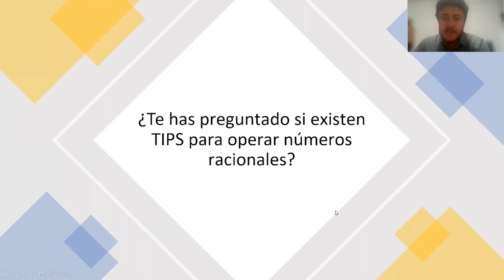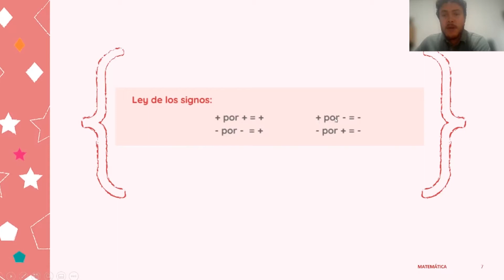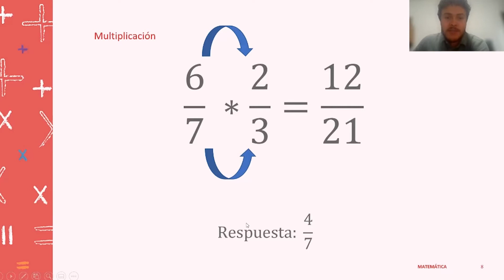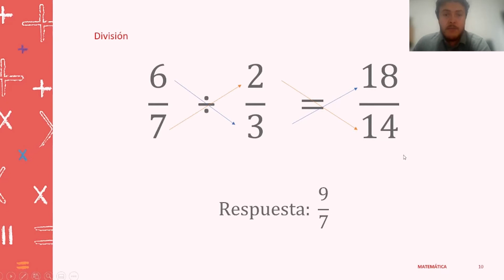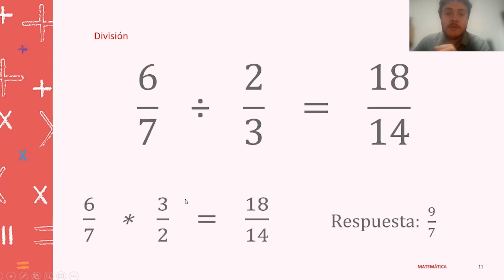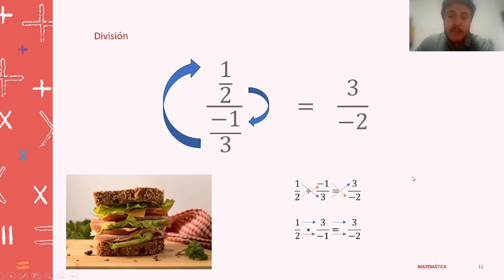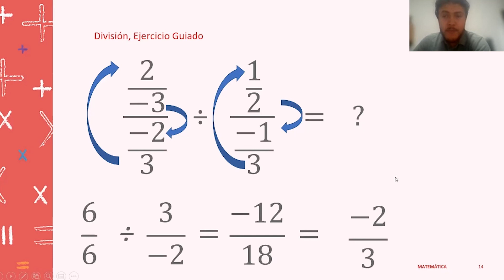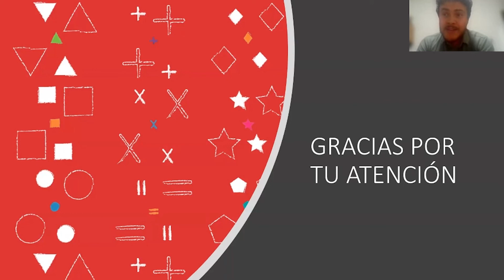¿Cómo se multiplican y dividen los números racionales? 🧮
Amilcar Arana nos explica diferentes formas de abordar las multiplicaciones y divisiones con números racionales y resolverlas correctamente.

Los videotutoriales "Mi Aula" tienen el propósito de apoyar a los estudiantes de premedia a reforzar sus conocimientos y habilidades en ciencias naturales, español, matemáticas, inglés y habilidades socioemocionales. Esta es una iniciativa de Enseña por Panamá que se volvió realidad gracias al apoyo de Ernst & Young S.A.

Puedes conocer más sobre los materiales de apoyo académico ¡Tenemos guías didácticas para estudiantes y docentes de premedia en Panamá!